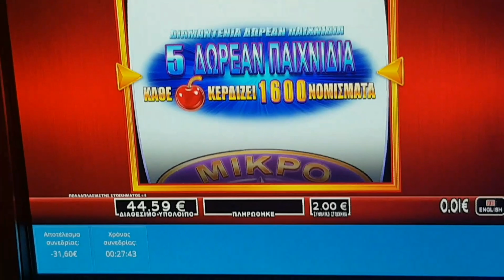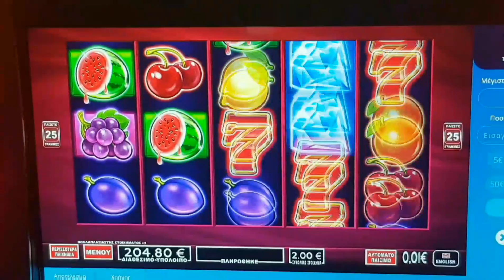PLAY OPAP #1145 ΔΩΡΕΑΝ ΠΑΙΧΝΙΔΙΑ